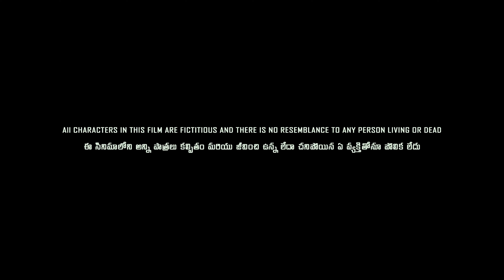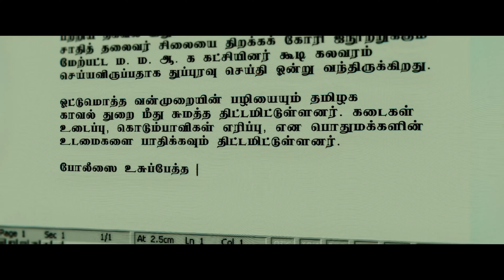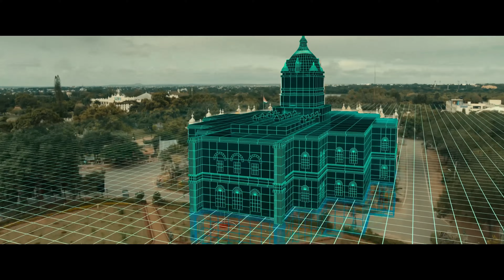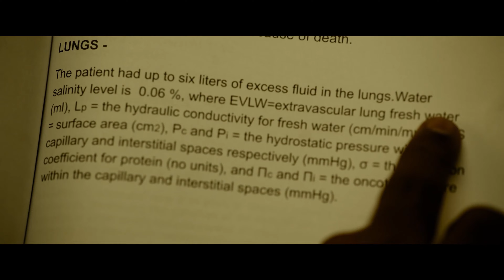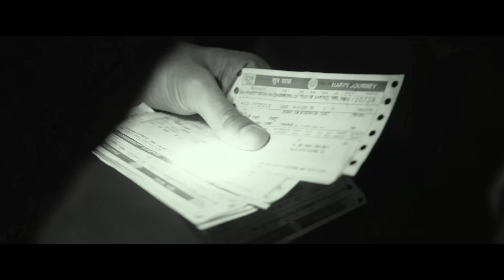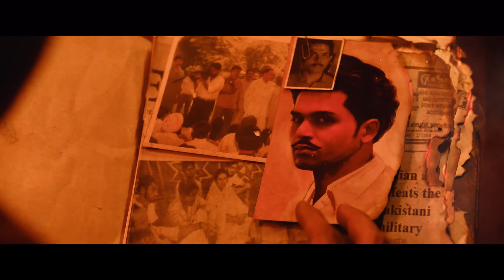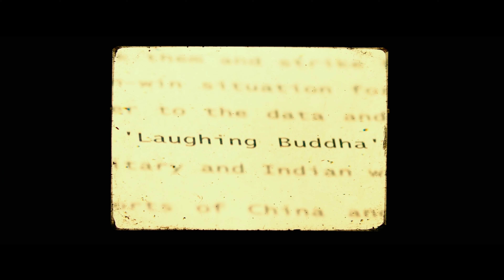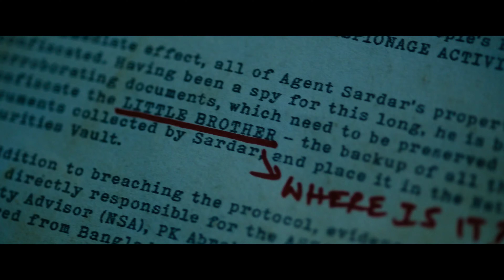Karthik Sivakumar And Raashi Khanna Telugu Blockbuster Full Length HD Movie || Cinima Nagar